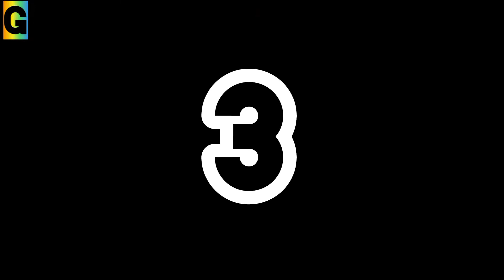Top 7 Game Ps3 Terbaik Ukuran Kecil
game game ps3 ringan yang wajib dimainkan oleh pemain gamers ps3 dan wajib untuk Rental

-Mx vs Atv Untamed
-Assaains Creed Rogue
-Fifa Street
-Crysis 3

Lagu
Mortals
Artis
AEI (atas nama NCS); Featherstone Music (publishing), dan 5 Lembaga Manajemen Kolektif

JANGAN LUPA